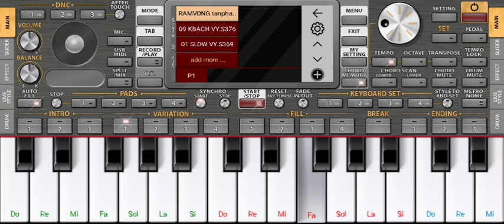ចាស់ហើយលោកប្ដី, ចុចអកគុណភាព, play org on phone 2022, រាំវង់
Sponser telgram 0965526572